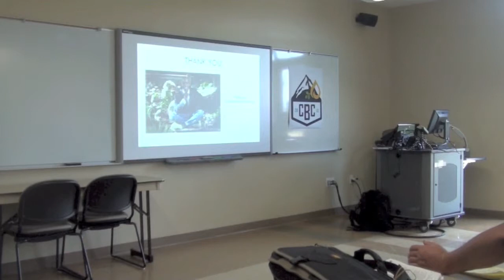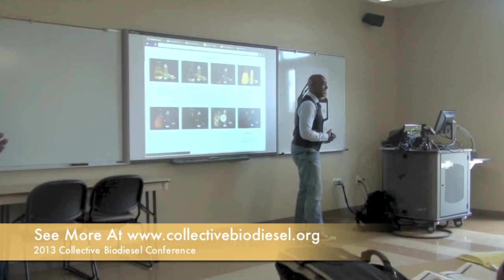Biodiesel Feedstocks and the Next 10 Years - Todd Hill - 2013 Collective Biodiesel Conference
Biodiesel Feedstocks and the Next 10 Years presented by Todd Hill from Promethean Biofuels at the 2013 Collective Biodiesel Conference
5 of the Top 10 biofuels feedstocks are for making biodiesel. This session will focus on what biodiesel plants started as and how they must mature in a future of higher standards and finicky (more advanced) vehicles. Todd also spoke a bit about getting started and expanding in California.